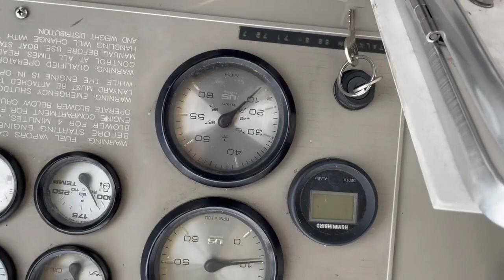99 Mercury Marine MerCruiser 5.7 350 MAG MPI Magnum FRESH WATER 900 HRS For Sale